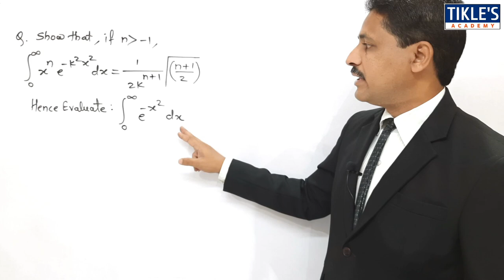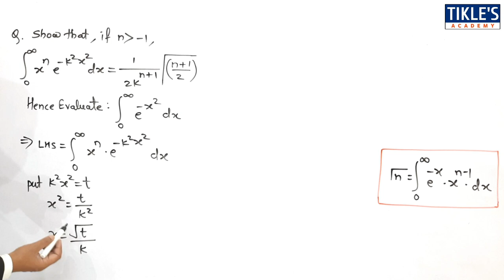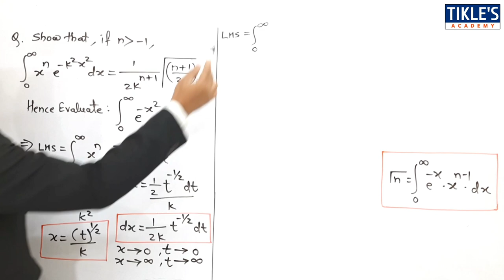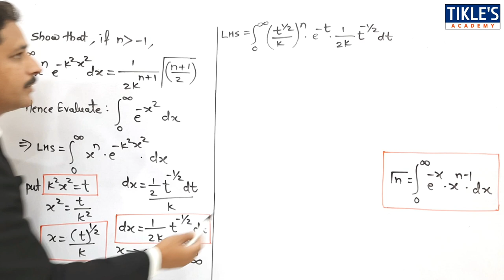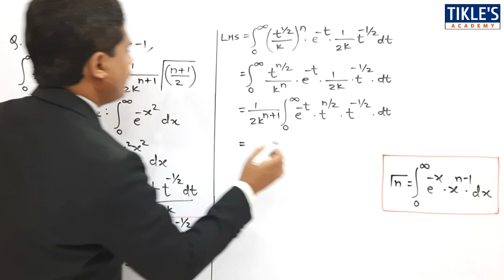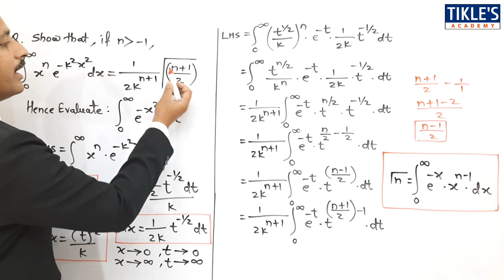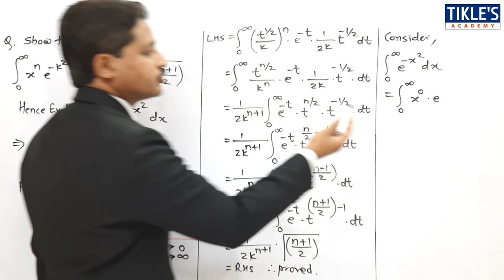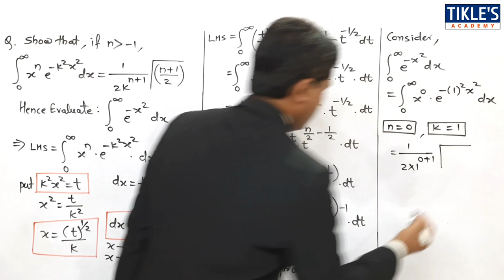INTEGRAL CALCULUS BETA GAMMA FUNCTION LECTURE 16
THIS IS THE 16TH VIDEO OF UNIT INTEGRAL CALCULUS. TODAY WE WILL STUDY 15TH PROBLEM OF GAMMA FUNCTION.